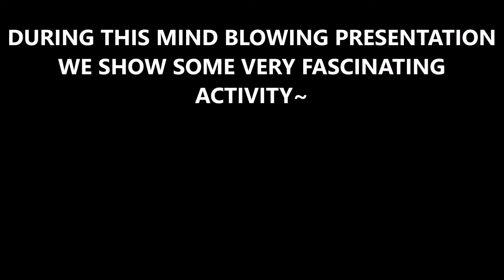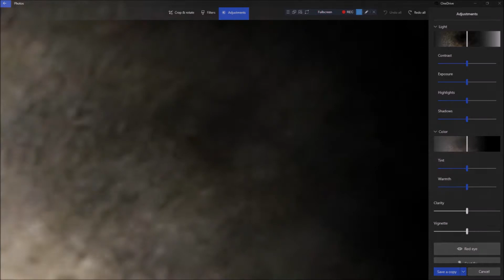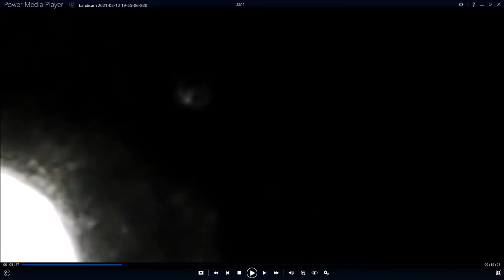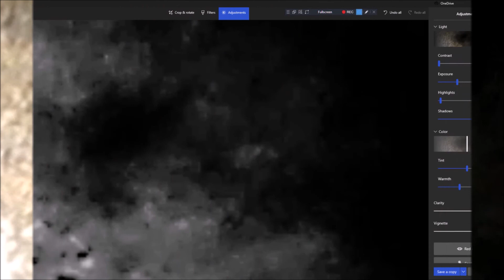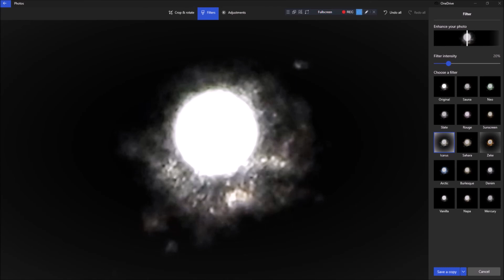KINGDOM COME~ PT. 2